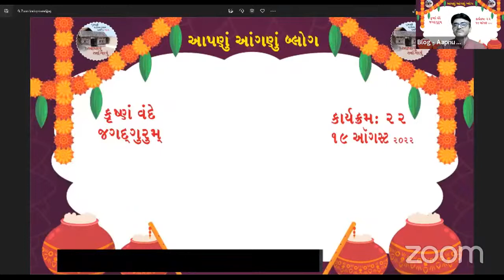Aapnu Aangnu | Janmashtami Lecture | Krushnam Vande Jagadgurum | Speaker: Bhagyesh Jha